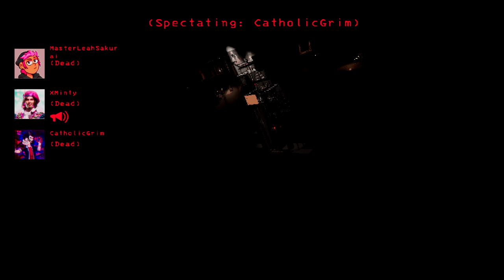Lethal Company hates me ...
I cant even live for 1 second in this game TToTT